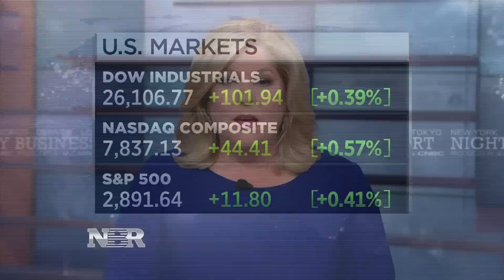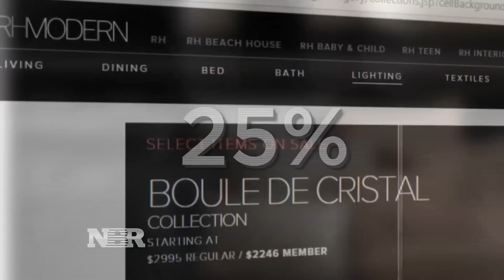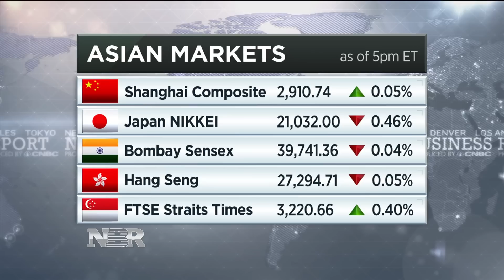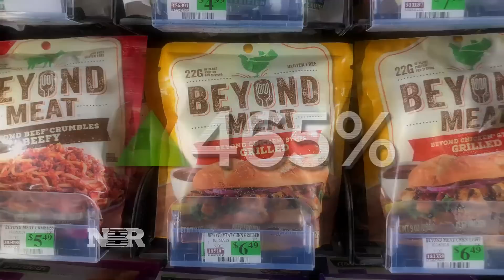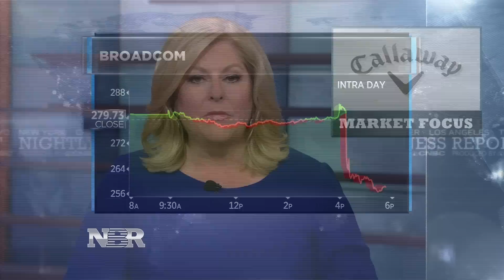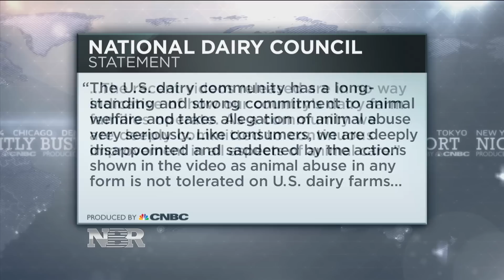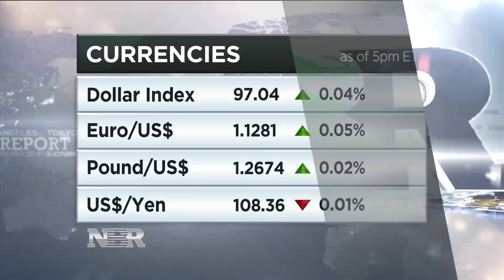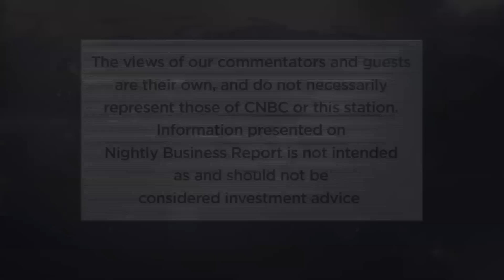Nightly Business Report – June 13, 2019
Tonight on Nightly Business Report, the energy markets were rattled when two tankers were attacked in the Gulf of Oman.

Plus, some unconventional wisdom when saving for retirement.